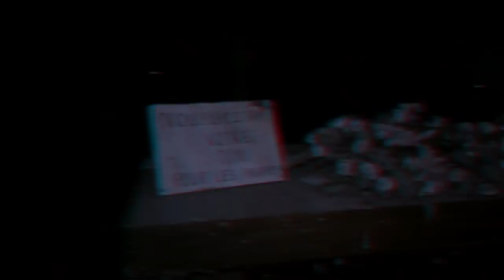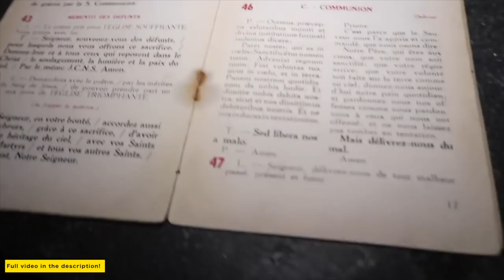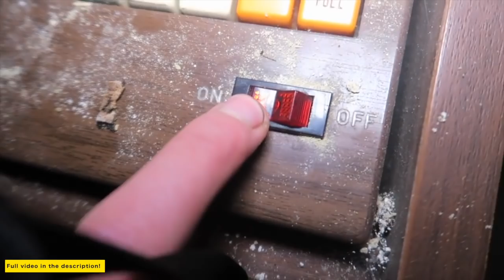(SCARY) Exploring an Abandoned Church with EVERYTHING LEFT BEHIND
Today Jefstetics World explored an Untouched Abandoned Church.
See all my Abandoned Church Explores below in the description!

MORE INFO ⇩
Today Jefstetics World explored an Abandoned Church. It's an old church that is abandoned for multiple years. Inside the church all the chairs and other furniture was still left inside in good condition. Like always the church is dominated by pigeons and ofcourse pigeon poop. We also noticed a small chapel there.